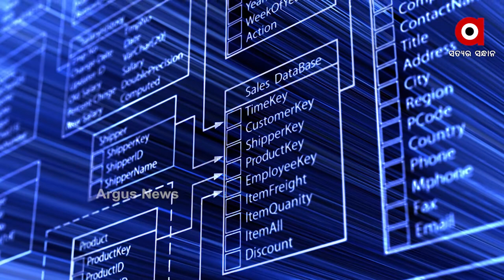NIA and MHA holds high-level Meeting for preparing National Database to Monitor Terror Funding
The Ministry of Home Affairs held a high-level meeting on Friday after NIA was recently tasked with creating a national database for internal security. The meeting was attended by the NIA chief, CBI chief, IB officers, ED officers, besides other officials of MHA, was chaired by the Union Home Secretary.